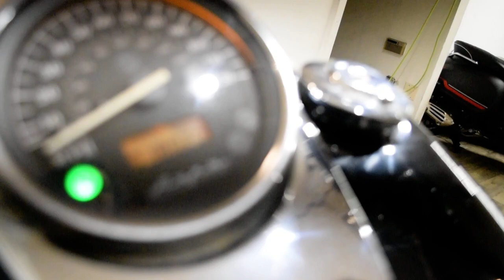2007 Honda Shadow Aero | Used motorcycle for sale at Monster Powersports, Wauconda, IL